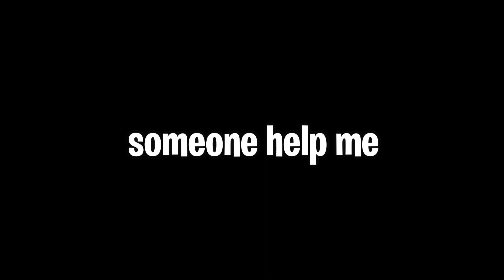tarkov wipe makes me depressed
it's a love-hate relationship